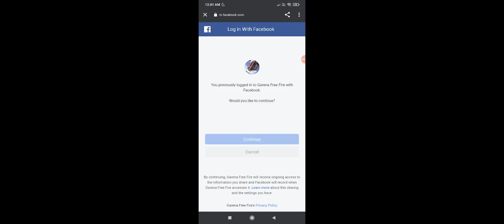NEW FADED WHEEL EVENT FREE FIRE| FREE FIRE NEW THOMPSON SKIN | 17 AUG EVENT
New Event
New Event 17 August